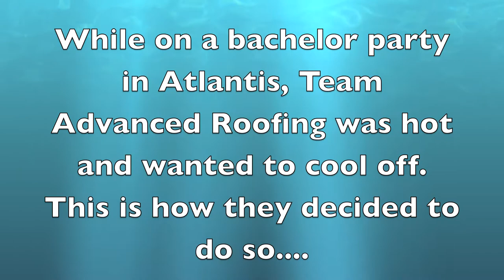Team Advanced Roofing - Shark Tank at Atlantis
Bachelor party, Atlantis, rum drinks, shark tank swim.